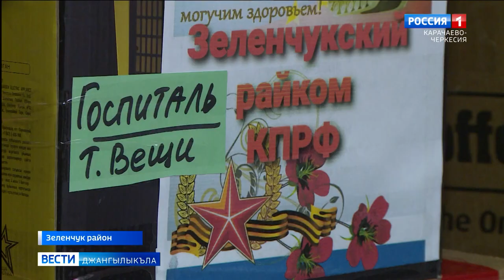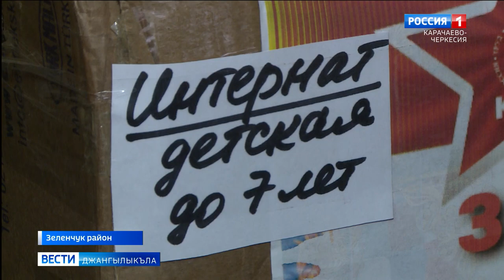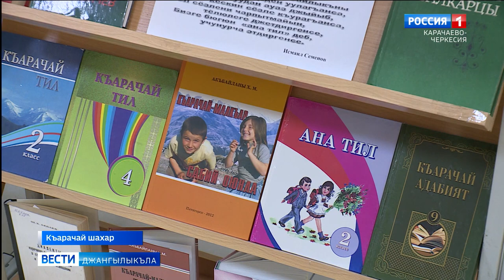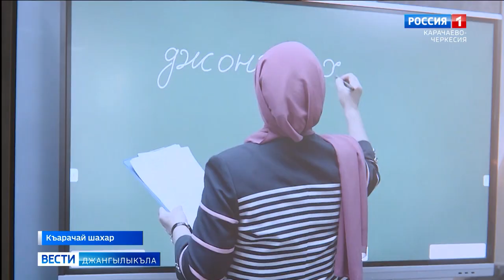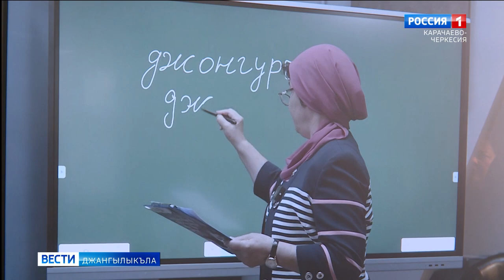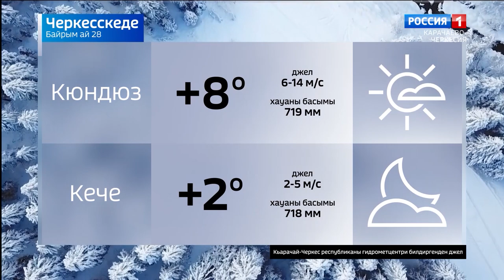Вести на карачаевском языке 28.02.2024